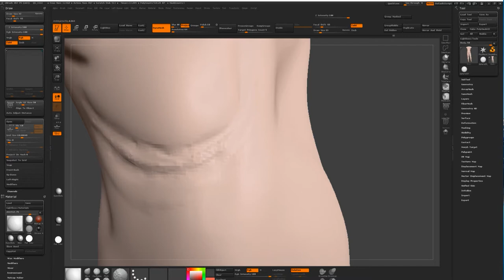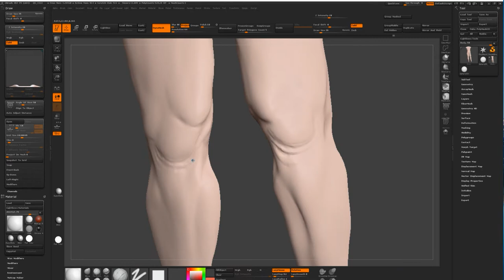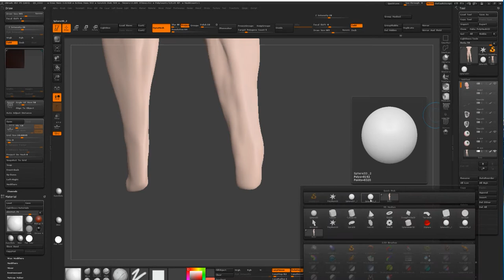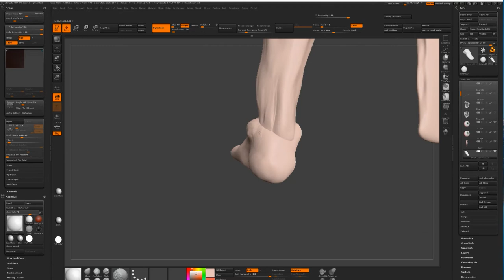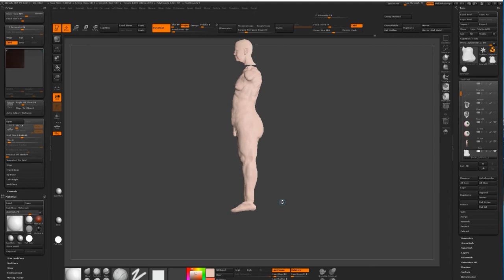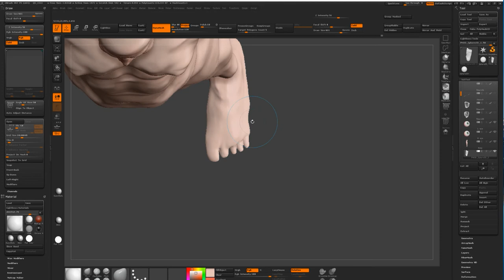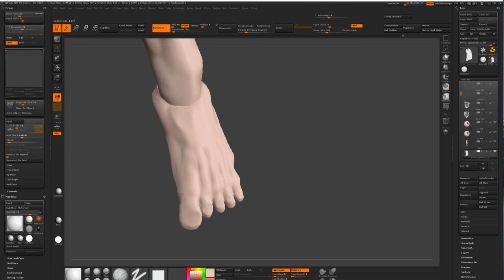Sculpting a foot in ZBrush